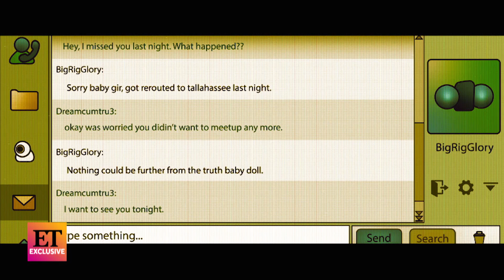Midnight in the Switchgrass Trailer #1 (Exclusive)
Willis and Fox play FBI agents on the hunt for a serial killer in director Randall Emmett's thriller. 'Midnight in the Switchgrass' is in select theaters and available everywhere you rent movies on July 23rd.